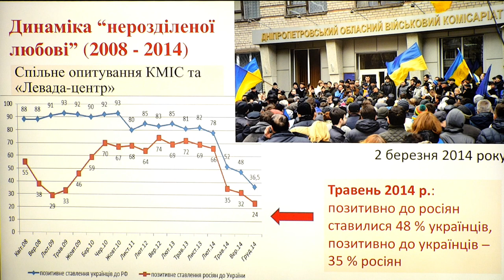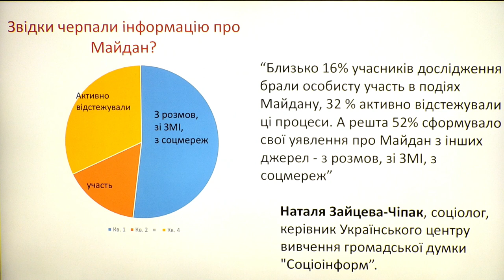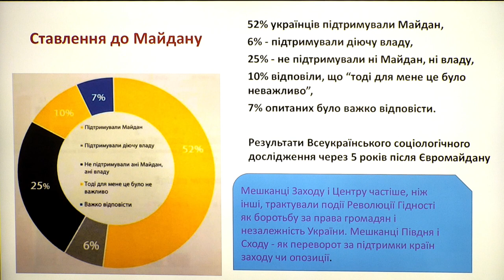Річниця кривавих подій Євромайдану очима дніпрянки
Спікерка:

Ірина Рева – наукова співробітниця Дніпропетровського національного історичного музею ім.Д.Яворницького